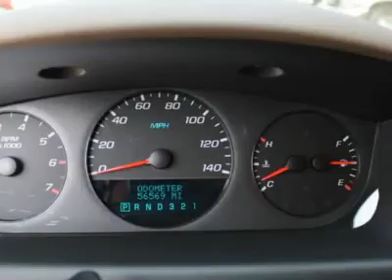2008 Chevrolet Impala - 4dr Car Middletown NJ P5670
2008 Chevrolet Impala

Don't miss this 2008 Chevrolet Impala. Make a great choice today with this must-have vehicle. Learn more about this vehicle by contacting the dealership today and complete your driving dreams.